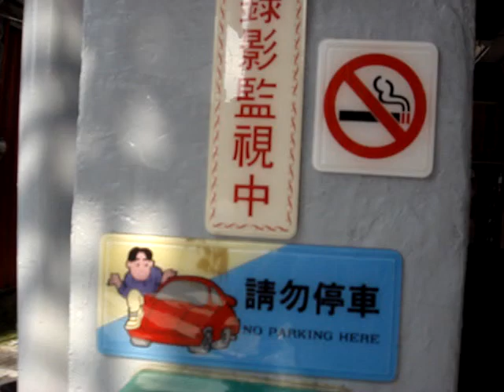Using English signs as a guide around Taipei, Taiwan, Asia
I actually talk in this one.  Just some observations of the English signs around town here in Taipei, Taiwan.   Including: Yamaha, Sony, I forgot Suzuki, ... also there is a plethora of 7-11's (seven elevens), Family Mart and Hi-Life (These are pretty much the same type of stores) and they use English signs which I can easily recognize.  Other signs: No smoking, no parking.